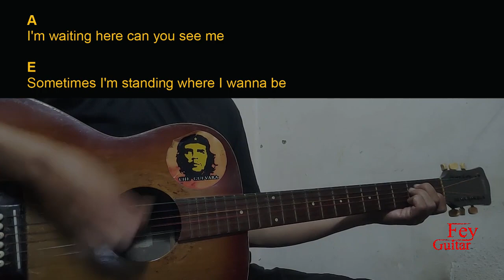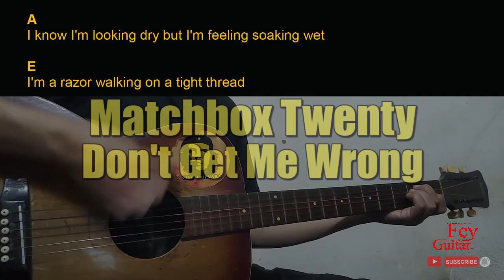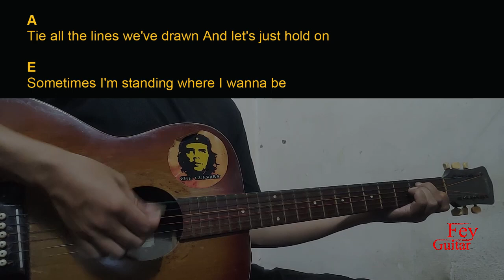Matchbox Twenty - Don't Get Me Wrong Guitar Chords cover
Song : Matchbox Twenty - Don't Get Me Wrong

Original Song Link :

Semoga Bermanfaat